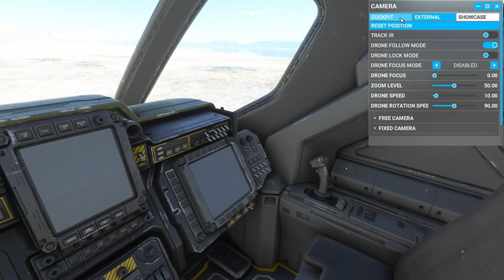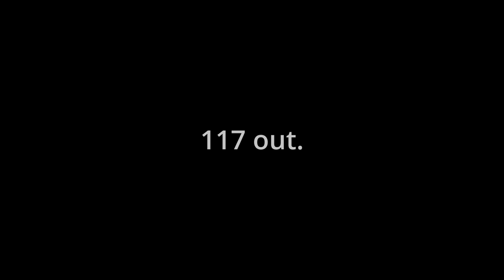MSFS 2020 HALO PELICAN! D77 Feature look around! And one more thing....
In this video I'm taking a full look around at the D77 Pelican from the Halo series that has launched for Microsoft Flight Simulator on PC, Xbox Series consoles and Cloud as part of the XboxBethesda Showcase!

Asobo and Microsoft have gone into great detail with this aircraft and I wanted to show you all the buttons and things it has in store!

Oh, one more thing. don't leave the video early... you're missing out!

Lets fly!

This video is recording on my PC using keyboard, mouse and Xbox Series X controller.

Hope you enjoy, more from this DLC coming soon.